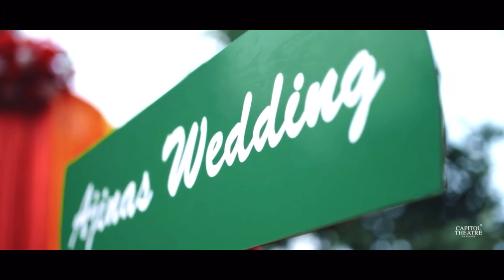ആകെ വെള്ളത്തിൽ കുളിച്ചു😂💔~AJI’s RANGOLI💜🔥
hey guys..welcome to my youtube  channel!its me Shadha and i am here passionately creating content for you all!..if you like my channel..just hit the subscribe button for some really cool vlogs!
hakuna matata!